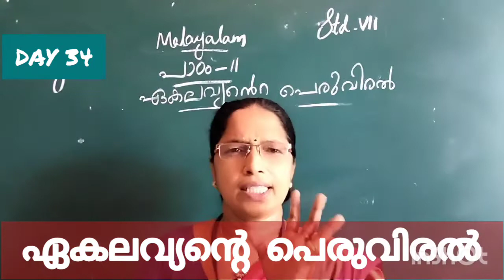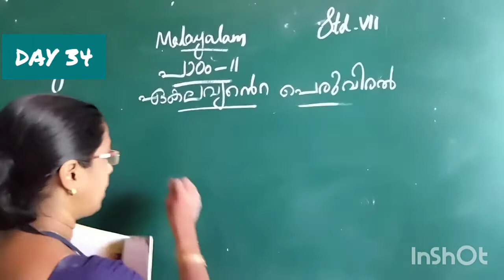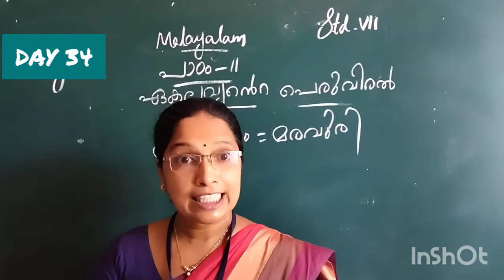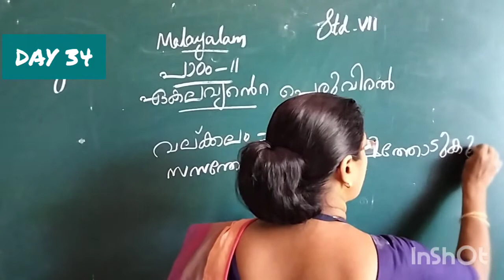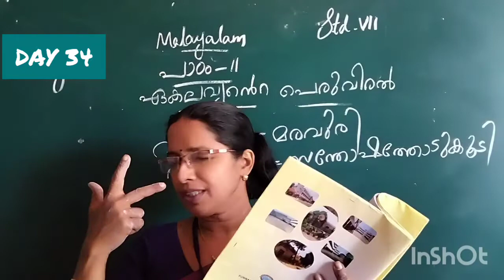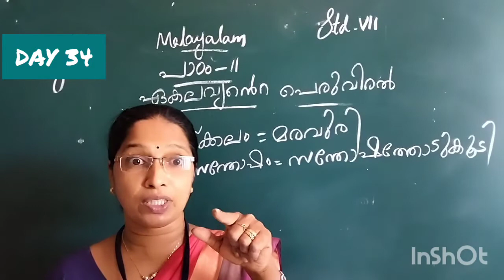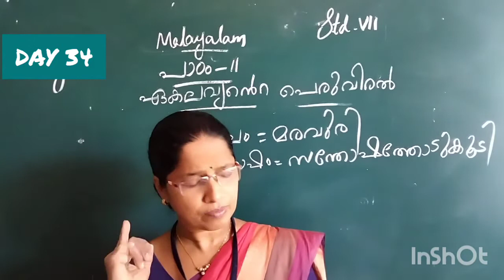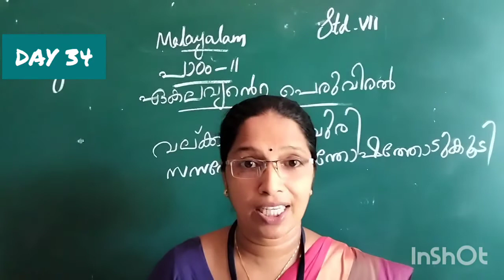DAY 34 CLASS VII MALAYALAM